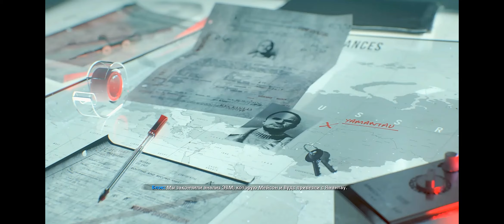Прохождение - Call of Duty: Black Ops Cold War (2020) #8